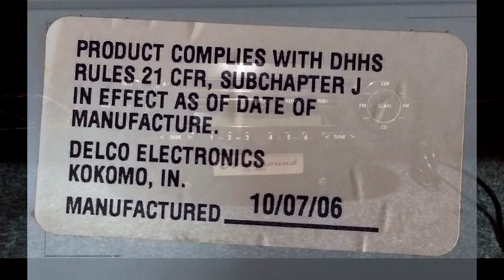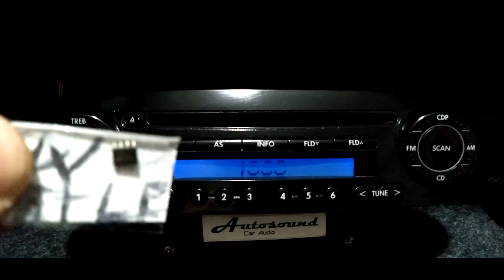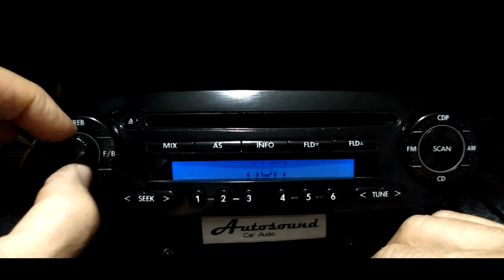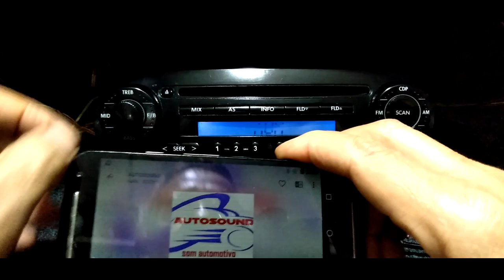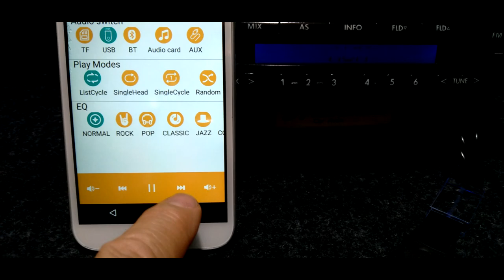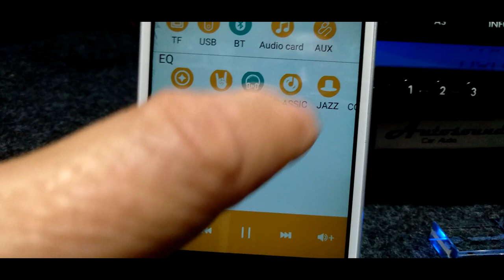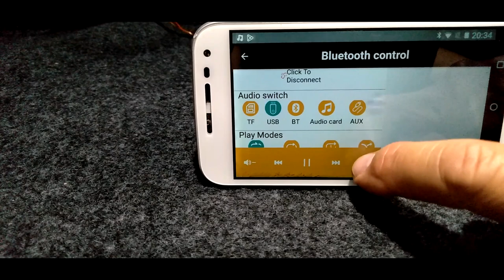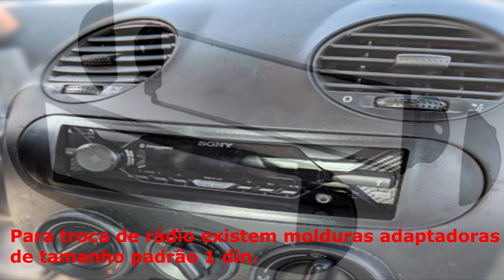VW New Beetle Rádio CD OEM Retirar Safe Code e instalar Bluetooth e USB retrosound D.I.Y.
O New Beetle nasceu como um estudo de design, que recebeu o nome-código Concept 1, sob as formas do antigo Fusca, mirando uma reedição do popular Volkswagen, já que a imagem da fábrica ainda estava bastante vinculada ao Fusca. O projeto do novo carro ficou a cargo dos estúdios californianos da Volkswagen.

Em 1997, após a reformulação do Volkswagen Golf europeu, que, à época, chegou a sua 4a. geração, a Volkswagen se utilizou da plataforma e mecânica deste para originar o novo Fusca/Beetle.

New Beetle, uma reinvenção do antigo Fusca com linhas mais modernas e usando mecânica do Golf.

O primeiro lote de 80 unidades do "novo Fusca" desembarcou no Brasil em novembro de 1999, e foi quase todo vendido antes mesmo de chegar ao país.

Alguns modelos eram equipados com radio reprodutor de fitas cassete e outros leitor de CD.

Muitos proprietários preferem deixar o aparelho original a ter que colocar um adaptador.

  Dependendo do local de fabricação além de ano e modelo o aparelho reprodutor de som do painel tinha diversos fabricantes.

Neste modelo do fabricante Delco é possível retirar esta memória sem prejuízo ao aparelho deixando desbloqueado.

O Circuito Integrado 24c32 Soic-8 pinos EEPROM Memory 32KBIT 1MHZ (modelo smd) que está presente na placa mãe do aparelho é responsável por guardar o código de acesso.

  O fabricante usa outro nome estampado neste componente para identificar, porém, sua aparecia física é igual e é fácil encontrar sabendo sua posição na placa principal.